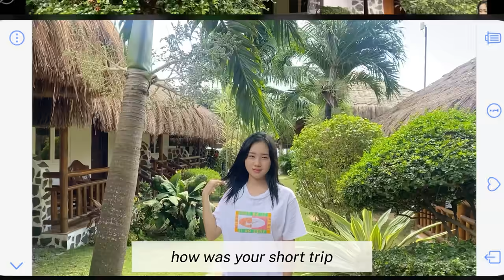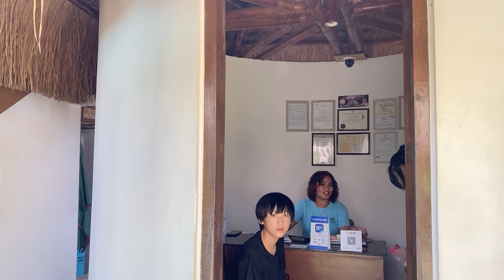Korean girl and boy! What are her worries about living in the Philippines?!